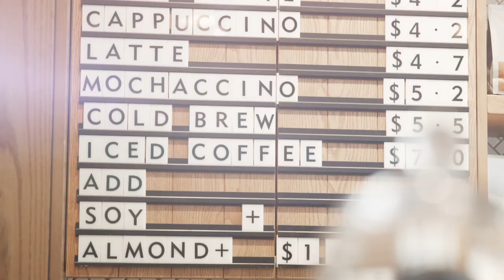Ormiston Town Centre overview